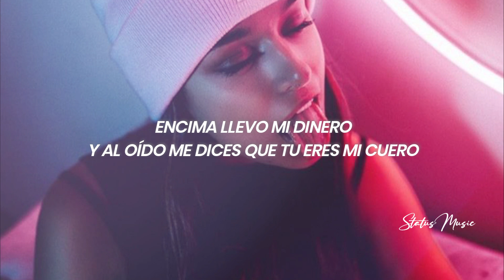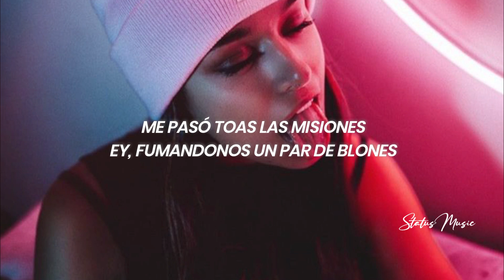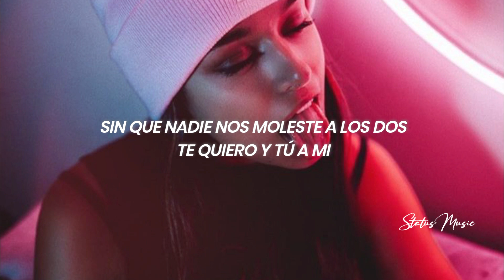JC Reyes - What You Know Bout Love (Spanish Version) || LETRA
🎵 JC Reyes - What You Know Bout Love (Spanish Version)

🎤[Letra de "WHAT YOU KNOW BOUT LOVE (SPANISH VERSION)" ]

Encima llevo mi dinero
Y al oído me dices que tu eres mi cuero
Yo también soy tuyo y de nadie más
Dale pues quieren lo mismo que yo quiero
Cuando me besas no te paras de mojar
Dentro del pantie te comienzo a acariciar
Vamos despacio, pa no hacer nada mal
Dime cómo y qué tal

Te sientes mejor si lo hacemos así
Sin que nadie nos moleste a los dos
Te quiero y tú a mi
Dime cómo te sientes mejor
Si lo hacemos así

Tú sola eres la que se lo pone
Contigo no uso condones
Me pasó toas las misiones
Ey, fumandonos un par de blones
De maría no hay un poco, hay unos pocos de montones
Ey, sube una storie no me menciones
Lo hacemos en toas las posiciones aunque tengas otras relaciones

De nuevo volando en los aviones
Y paramo en Francia que tengo una con estos coge par de peso deso, ven y dame un beso
Vamos a hacerlo salvaje que ayer mismo me sacaron preso
Pero olvida to eso que salimos ilesos
A escondias nos damos clases de sexo

(Sólo dime)x4
(Tú sólo dime)x2
(Sólo dime)